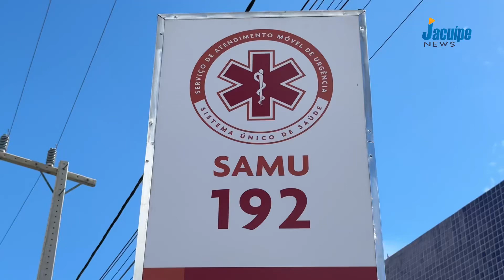SAMU 192 é inaugurada em Riachão do Jacuipe depois de 12 anos de espera